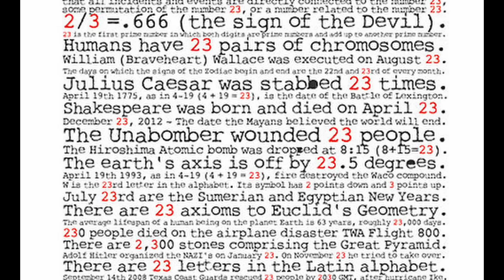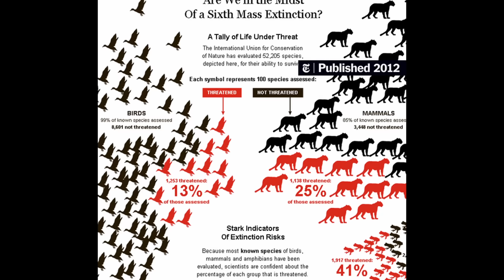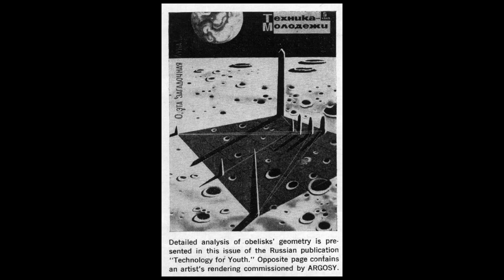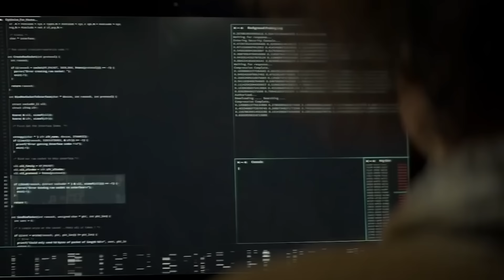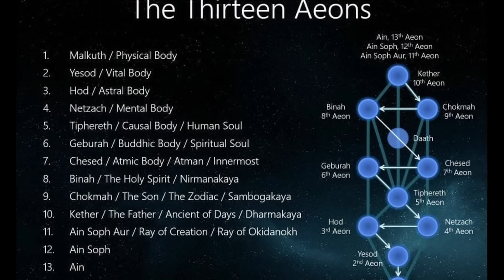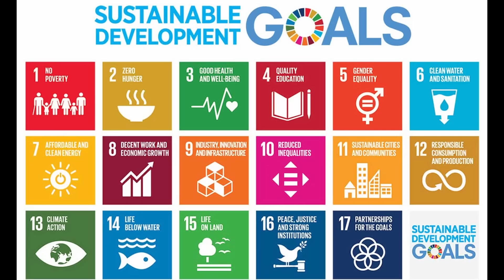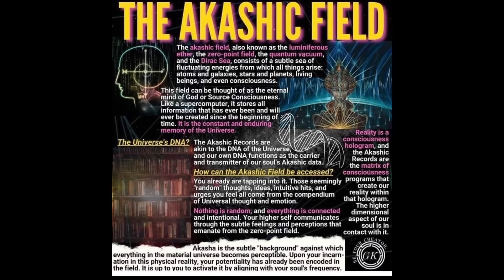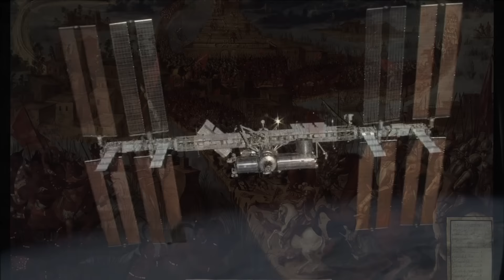Global Mysteries: Unraveling Mysterious Happenings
Timestamps:
00:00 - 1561 Celestial Celestial Phenomenon over Nuremberg
00:37 - 20-Year-Old Boiled Egg Got Ruby
01:25 - 23 Engima
02:13 - 24-eyed Creature in Hong Kong
02:53 - 35.Black
03:50 - 3M Force Field
04:41 - 6th Mass Extinction
05:20 - A8-58
06:18 - Abaka Alignment
07:11 - Accurate Biblical Angels
09:48 - Admiral Byrd & Agartha
10:41 - Ads Read Your Mind
12:18 - Adult Neurogenesis
13:32 - Aeon
14:41 - Aether
16:16 - Agenda 21
17:18 - AirCar
18:43 - Akashic Field & Akashic Records
20:09 - Alaskan Triangle
21:19 - Alien Internet